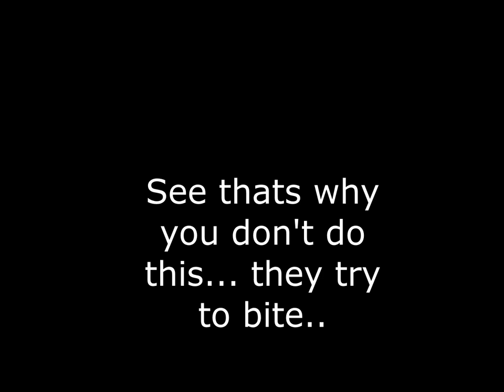Northern Sky Outfitter 2020 Hog Hunt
MN to Texas to shoot (and stab) some pigs.